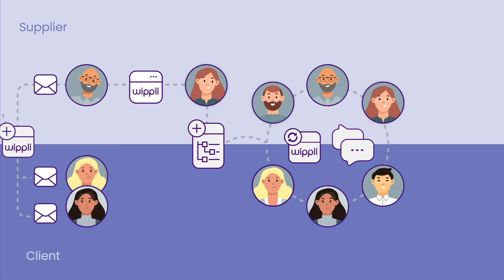"Discover the Magic of Wippli: Ultimate remote productivity!"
In this video, we're going to show you the magic of Wippli—an intelligent workflow that will change your life. You'll see how Wippli can help you be more productive, network Effectively and freelance on your own terms!.

We promise you won't believe what's inside, so be sure to watch this video and learn the secrets to a successful independent professional. With Wippli, you'll be able to work from anywhere in the world and achieve your goals!

Wippli is a Lean smart workflow that engages suppliers and clients to initiate, produce and deliver great work from anywhere.

Come and join us for all about remote productivity!